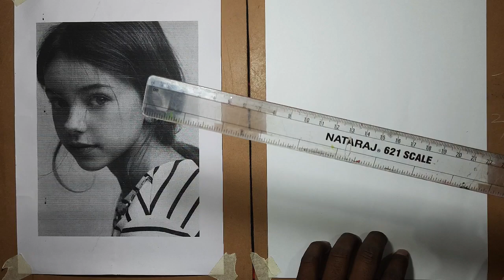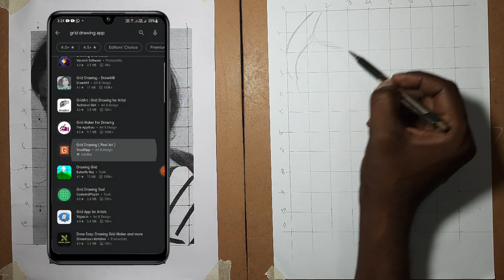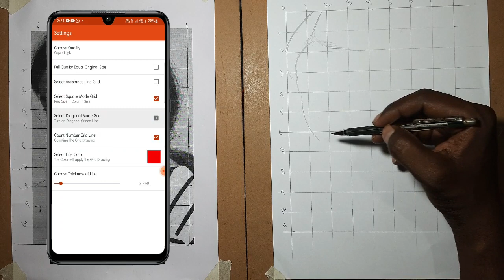Grid line Method for beginners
hey guys this is rudra in this video i am sharing with you about Grid line method. it will help you to improve your skill.